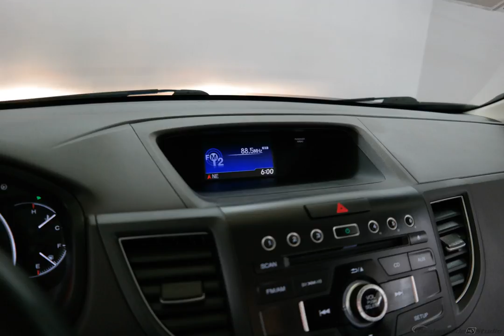2014 Urban Titanium Metallic Honda CR-V 4D Sport Utility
Certified Used 2014 Urban Titanium Metallic Honda CR-V 4D Sport Utility EX-L
HONDA CERTIFIED 7YR.100000 LIMITED WARRANTY, ONE OWNER, CLEAN CARFAX, CLEAN AUTOCHECK, NON SMOKER, SUNROOF/MOONROOF, LEATHER, LOCAL TRADE, CERTIFIED CLEARANCE COUNTDOWN, and HURRY. When was the last time you smiled as you turned the ignition key? Feel it again with this great 2014 Honda CR-V. Consumer Guide credits CR-V with well-designed cargo solutions. Some manufacturers cut corners to save money, but Honda didn't try to shave off a single penny when building this excellent CR-V. Honda Certified Pre-Owned means you not only get the reassurance of a 12mo/12,000 mile limited warranty, but also up to a 7yr/100k mile powertrain warranty, a 182-point inspection/reconditioning. We are family owned.